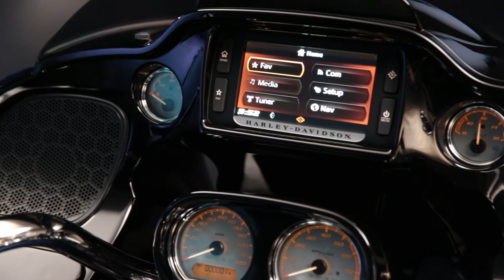Harley-Davidson Road Glide MY2015